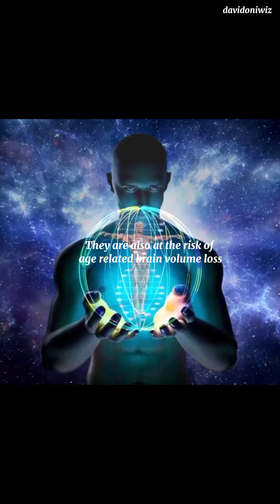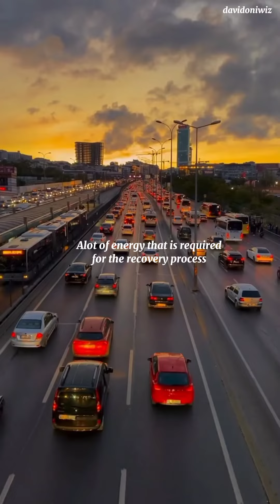Avoid These Habits That Are Damaging The Brain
Life is beautiful and full of challenges.This video is a must watch if you value healthy living.